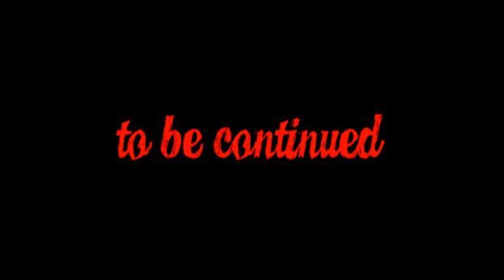Brody & Acid | The beginning of the apocalyptic mental breakdown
FULLSCREEN HD AND BLAST THAT SHIT

Beware.